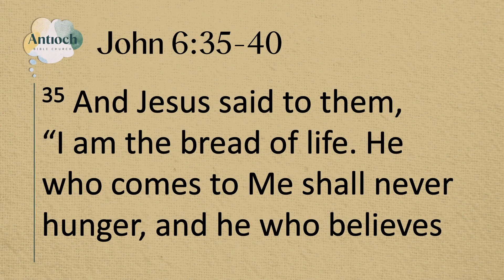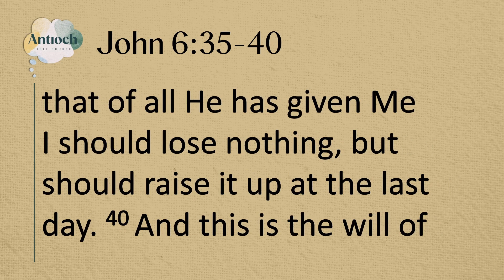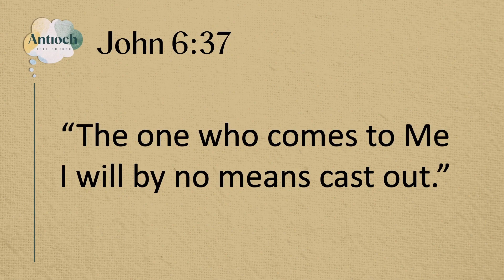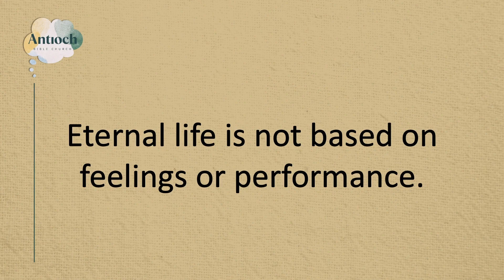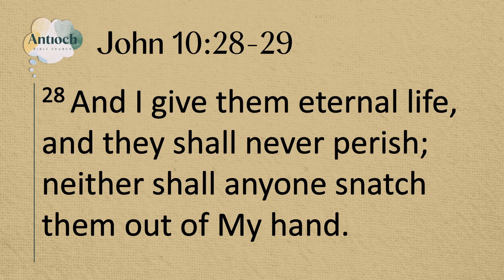When You Don't Feel Saved | Pastor Herb Hartso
This Sunday we had the pleasure of hearing from our Senior Pastor, Hebr Hartso III. He is beginning a new series entitled "In my Feelings", where he started off by tackling choosing Facts over Feelings. Get your Bibles out and pens ready to take notes, this message will encourage you today!

Pastor Herb Hartso III, head pastor of Antioch Bible Church
invites you to join us in person. You belong here.

1. What does the “bread of life” mean?
2. What Scriptures prove the keeping power of Jesus?
3. Can you earn or lose salvation based on works?

To find out more about Antioch Bible Church and Pastor Herb, to find out more.

Take Action + Get Involved!
→ Interested in joining a life group? Check out the many groups who meet and sign up to join on our website!